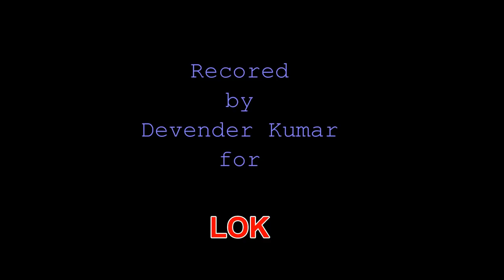'जगत म्ह ब्होत दुखी रै जमींदार' --हरयाणवी जकड़ी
'Jagat mh bahot dukhi re jamidar'